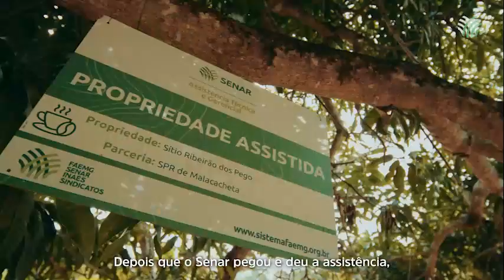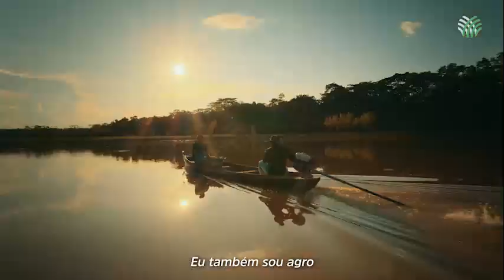Conheça mais uma história inspiradora do CAMPO para você! 👆🏻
SENAR, do pequeno ao grande! 👨🏻‍🌾🧑🏻‍🌾